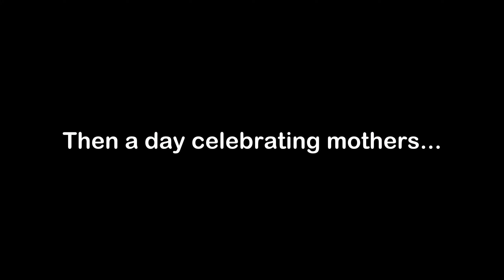Winter Mountaineering in the Scottish Highlands, fixing vans and celebrating Wales and Mums...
This has been a good week. I was back up in Scotland doing some professional mountain guiding for a photographer in the Cairngorm Mountain range. A spectacular location to explore. It was a bit wild this week so we kept it appropriate to the weather. The first day we went to summit of Cairngorm Mountain at 1245mtrs. The second day the weather was too wild to be on the tops, so we stayed low and did a circuit around the Rothiemurcus forest through the Chalamain Gap and the Lairig Ghru - a stunning day. For the final day we relocated south to avoid the worst of the weather and were rewarded with a spectacular ascent of Schiehallion - a Munro with a height of 1083mtr. I spent some time repairing the van to keep me on the road, and celebrated Wales win over Italy, as well as celebrating Mother’s day with my mum. A great week, looking forward to getting back out recreationally soon enough...

Mark Lewis is a diver, mountaineer and sustainable fisherman, based in Wales, UK. Available across the UK and the world to assist you achieve your dreams, or to make up numbers on expeditions and adventures.

and Scott Holmes Music